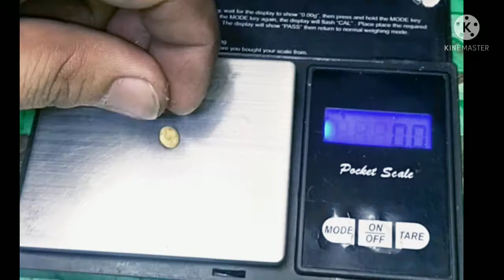Vlog#2 how to make handmade jewelry heart earings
Airan's Handmade Jewelry is one of the business jewelry shop in San Francisco, Agusan del Sur, Mindanao. Don't forget to hit the notification button for more update videos! Stay tune and God bless!